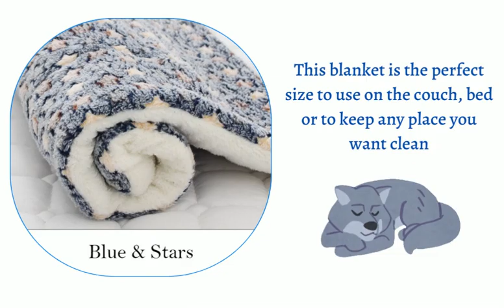Best Dog & Cat Beds 2022 | Best Soft Dog Bed 2022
Best Dog & Cat Beds 2022
Thing Type: Pet Bed
Material: Coral Velvet
Color: Khaki, Dark Grey, Light Grey, White, Pink
Feature: Comfortable
Size: XS/S

Highlights:
1. The feathery bed is really delicate and warm, agreeable in contact, and 3 cm long extravagant, making your pets love to rest.
2. The plan is a basic strong shading, which has 5 different shading decisions, however, it is likewise excellent and alluring.
3. Made of great material, it is non-harmful and unscented with the goal that the pet can adjust it effectively and it is not difficult to clean and keep up with.
4. The base is the counter slip plan to give a steady dozing climate to your pets.
5. It is lightweight and helpful to convey along.
6. Note: The size of the cotton home is the extended size of the item. To work with transportation and shipment items, taking on the vacuum bundle, the size of the item will be wrong when it doesn't ricochet. If it's not too much trouble, take alert to buy when you are unsuitable
Best Soft Dog Bed 2022